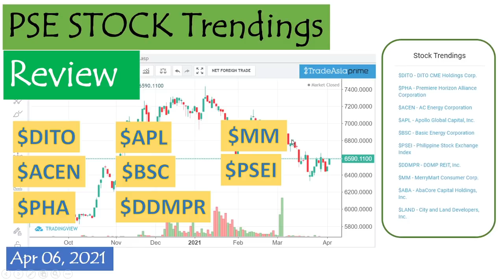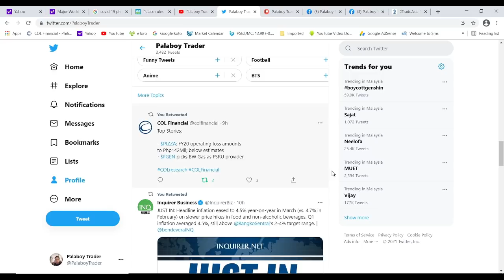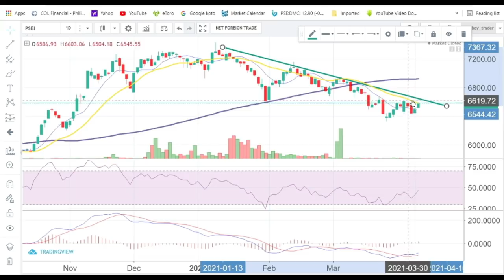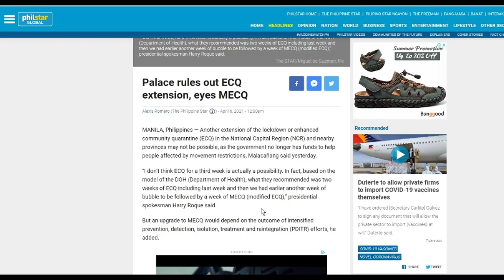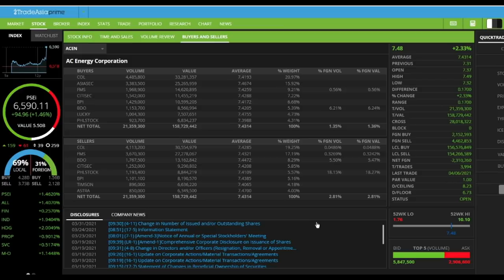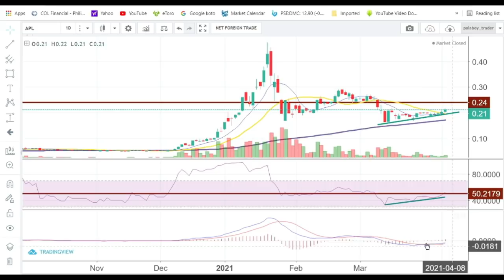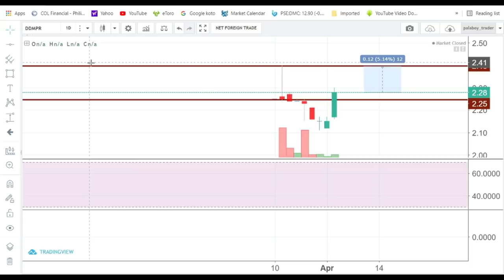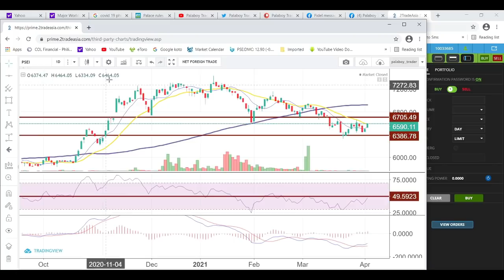PSE Stock Trendings Review: Apr 06, 2021